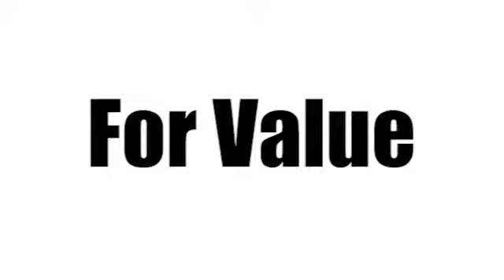Used 2018 Chevrolet Express Cargo Van Sunrise FL Miami, FL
Year: 2018
Make: Chevrolet
Model: Express Cargo Van
Transmission: Automatic
Color: Summit White
Interior: Medium Pewter
Mileage: 17297
Stock #: GW3801
VIN: 1GCWGBFP9J1258051
Ed Morse Sawgrass Auto Mall is pleased to be currently offering this 2018 Chevrolet Express Cargo Van with 17,297mi. When you purchase a vehicle with the CARFAX Buyback Guarantee, you're getting what you paid for. Beautiful color combination with Summit White exterior over Medium Pewter interior making this the one to own! You can finally stop searching... You've found the one you've been looking for. Just what you've been looking for. With quality in mind, this vehicle is the perfect addition to take home.

Address:
14401 West Sunrise Bouledvard